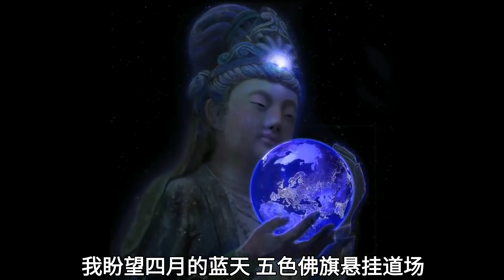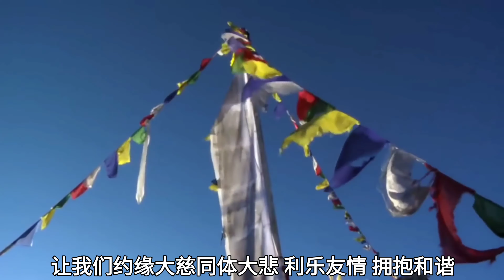卫塞节之歌 高音质 歌词字幕 wesak day song MV lyrics